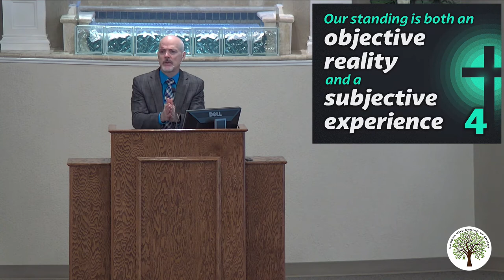𝗦𝘁𝗮𝘁𝗲 𝗼𝗳 𝗚𝗿𝗮𝗰𝗲: 𝗧𝗵𝗲 𝗖𝗿𝗼𝘀𝘀 𝗮𝗻𝗱 𝗢𝘂𝗿 𝗖𝗼𝗻𝗳𝗶𝗱𝗲𝗻𝗰𝗲 - 05/23/2021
This lesson, "State of Grace: The Cross and Our Confidence", was Tyler Young's message from our May 23, 2021 worship service.